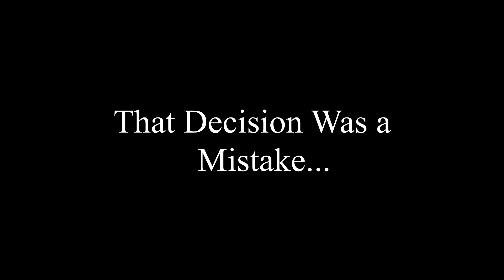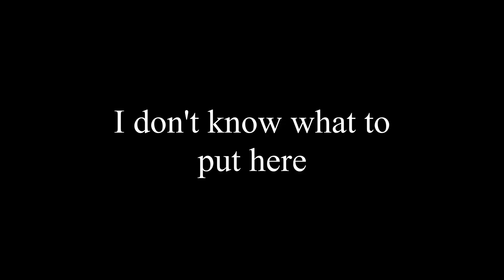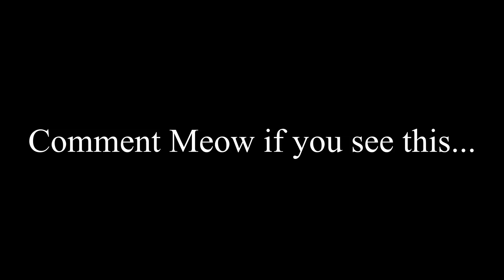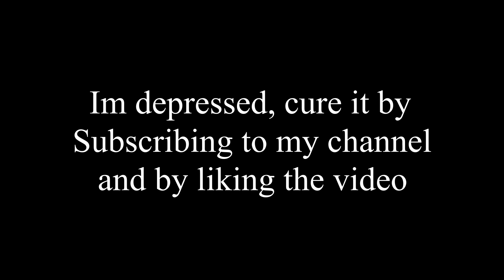Fortnut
Part 2, you guys smashed the last video with 8 likes so here it is!
SecondL1fe is excellent for content.

The Intro was made by my friend Slippery, so he is cool.